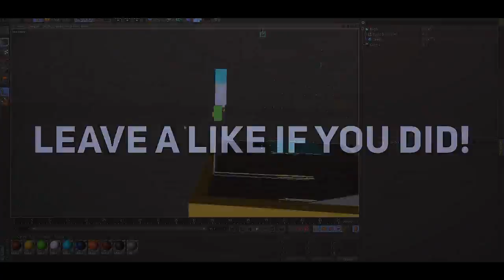Clips And Funnies Clearout!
So today I decided to make a video clearing out all my left over funnies and fails clips as well as a few clips for an episode. Hope you enjoy!